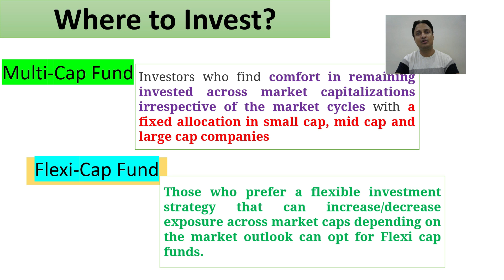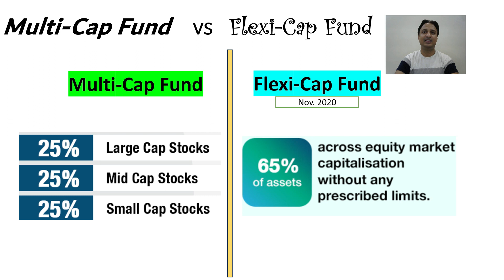Multi Cap Fund vs. Flexi Cap Fund | Where to Invest Wisely ! Unlocking Wealth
In this insightful video, you'll learn the key differences between Multi Cap Funds and Flexi Cap Funds, and most importantly, where you should consider investing your hard-earned money to maximize your returns.

Make sure to watch till the end for our expert recommendations on which fund might be the better choice for you, depending on your financial goals and risk tolerance.